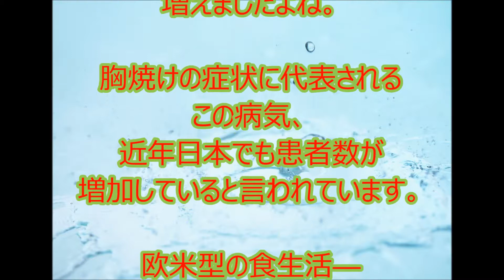逆流性食道炎とは